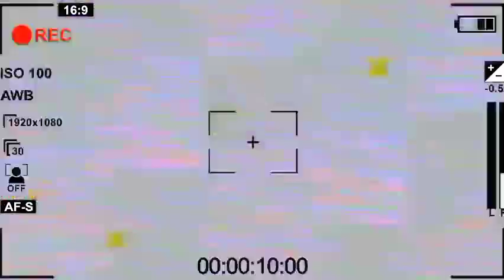perman ❣️ Episode //Sumire struggle marriage series //part 2//perman marriage //Allinoneanime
your search

perman in hindi
perman kiss
perman last episode
perman love
perman love pako episode in hindi 2023
perman new episode
perman new episode in hindi 2022 wit...
perman perman
perman perman perman
perman sumire

perman
perman movie
perman song
parman
perman hindi
perman last episode hindi full movie
perman pako
perman story

perman valentine day episode
romance in valentine day
romance anime story
romance story
perman in hindi
perman kiss
perman last episode
perman love
perman new episode
perman perman
perman perman perman
perman sumire

perman
perman movie
perman song
parman
perman hindi
perman pako
perman story

perman fan made story
Perman fan made love story in hindi
Perman fan made love story

🥀My series